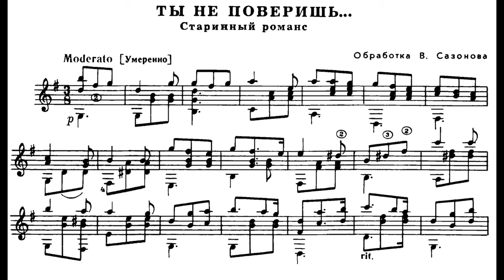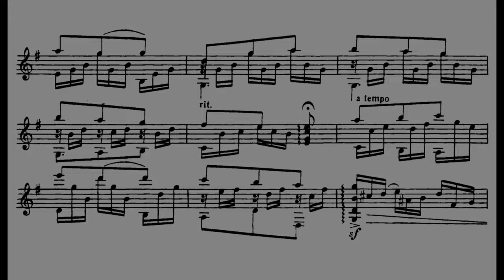Владимир САЗОНОВ : «Ты не поверишь» | V. Sazonov, russian 7string guitar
Владимир САЗОНОВ : «Ты не поверишь»